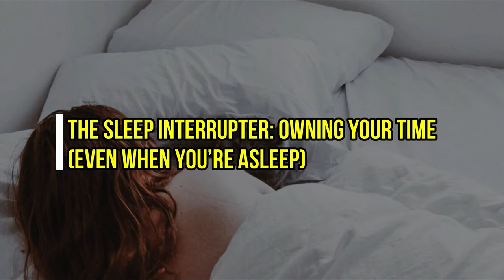9 Signs Your Cat Thinks They’re the Boss (And What to Do About It)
9 Signs Your Cat Thinks They’re the Boss (And What to Do About It)

Ever feel like your cat is running the household? Whether it’s taking over your favorite spot on the couch or waking you up in the middle of the night, cats have a way of asserting dominance. In this video, we break down the 9 key signs that your cat thinks they’re the boss and, more importantly, what you can do to regain control. From dictating mealtime to ignoring your commands, find out how to bring balance back into your home while keeping your feline friend happy.

🐾 Key Takeaways:

 1. The Mealtime Commander: Does your cat wake you up demanding food at odd hours? This behavior indicates your cat is trying to control the household routine. Setting up an automatic feeder can help reduce this mealtime dominance.
 2. The Couch Conqueror: If your cat constantly claims your favorite chair or bed, it’s a sign of territorial behavior. Offering them their own cozy space, like a cat bed, can encourage them to respect your areas.
 3. The Staring Contest: When your cat stares you down from across the room, they’re using body language to demand attention. Learn how to respond while setting boundaries.
 4. Scratching Territory: Is your furniture under attack? Scratching is your cat’s way of marking territory. Placing scratching posts in key areas can prevent destructive behavior.
 5. The Closed Door Dilemma: Cats often scratch at closed doors, feeling entitled to access every part of the house. Redirect their focus with toys or treats to limit this territorial demand.
 6. Selective Listening: Your cat may respond to commands—when it suits them. This behavior shows that your cat values their independence. Use positive reinforcement to encourage better responses.
 7. The Sleep Interrupter: Cats waking you up during the night is a classic sign of control. More daytime play and an automatic feeder can reduce these interruptions.
 8. The King of Heights: Cats love to claim high places like shelves or counters. Provide them with designated high spaces such as cat trees to fulfill their natural instincts without taking over your space.
 9. The “I’m Busy Now” Syndrome: Does your cat ignore you until they’re ready for affection? This behavior is a clear sign of independence. Respect their boundaries, but reward them when they come to you for attention.

By recognizing these signs and making a few adjustments, you can create a balanced environment where you and your cat share the space peacefully.

Understanding feline behavior is essential to managing a cat that thinks they’re in charge. From territorial scratching and selective listening to mealtime dominance, these behaviors show your cat is asserting control. By setting up structured routines and using positive reinforcement, you can manage their natural instincts while reducing unwanted behavior. Providing designated high spaces and scratching posts helps re-establish boundaries in a way that respects your cat’s nature. This video will help you decode feline dominance and restore harmony in your home.

Our Viewers Also Watch, The Purring Journal, Pawsideliving and TuxedoKitties

Welcome to Cat Sense Central – your go-to channel for everything about cat behavior, cat care, and fostering a deeper bond with your feline friends!

Here at Cat Sense Central, we decode feline behavior to help you understand your cat’s unique personality and communication cues. Whether you’re dealing with everyday stress in cats or trying to identify cat anxiety symptoms, our expert tips and advice will guide you through managing common challenges like scratching furniture or deciphering unusual cat symptoms.

We believe that a well-cared-for cat is a happy cat. That’s why we cover a wide range of topics, from cat wellness and feline health to practical guides on how to handle behavioral issues. If you’re looking for ways to help your stressed cat or understand what makes your cat tick, you’re in the right place.

Learn how to build a stronger bond with your furry companion, understand the signs of cat anxiety, and keep your pet happy and healthy with our insightful content.